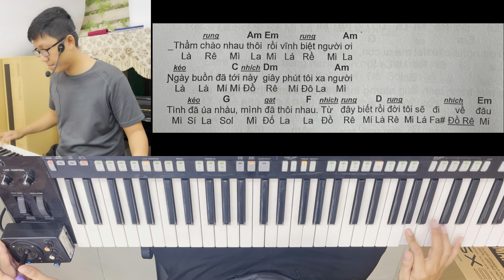Bài 14: Đoạn Tuyệt. Học Bend cực hay cùng bộ giáo trình siêu tốc Việt Sang